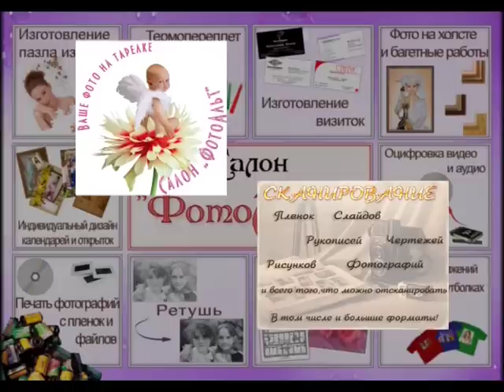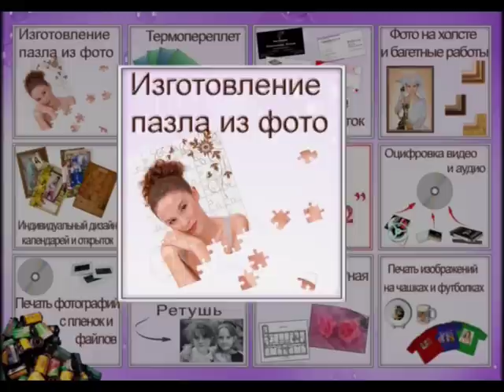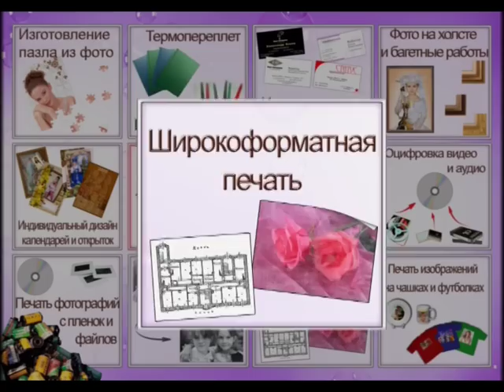The Hayrikyan Family - 1968